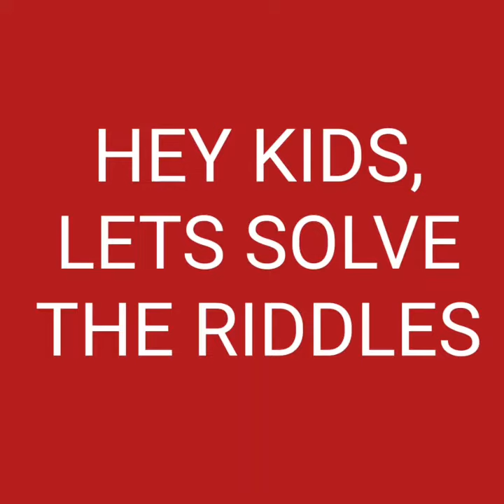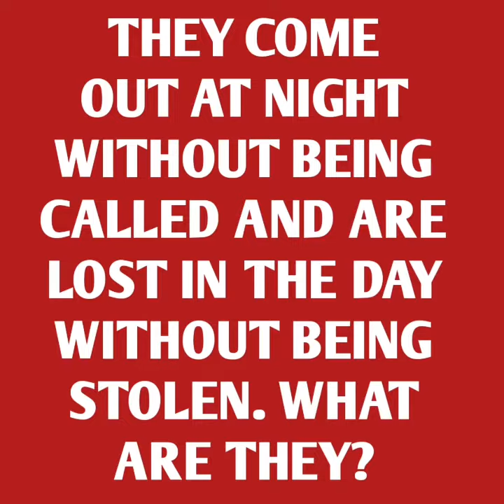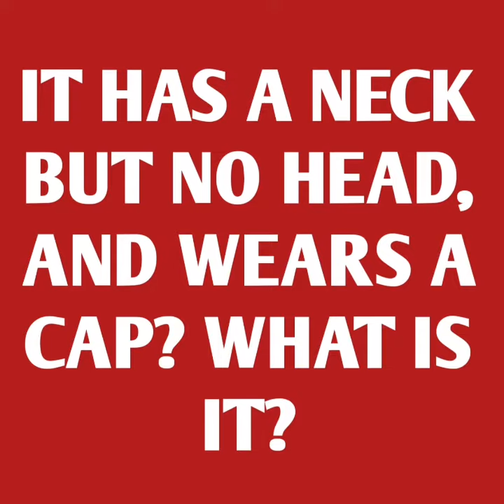Riddles for kids : Lets play a guessing game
Hey Kids
  Are you smart?
If yes, then prove it .

IF YOU WANT A DETAILED STUDY ON ENGLISH GRAMMAR, THEN PLEASE CHECK OUT THE VIDEOS BELOW ON THE RELEVANT TOPICS.